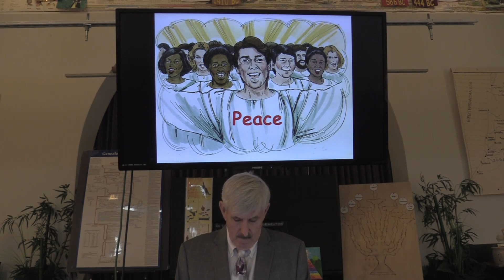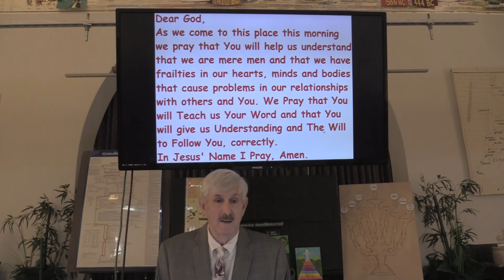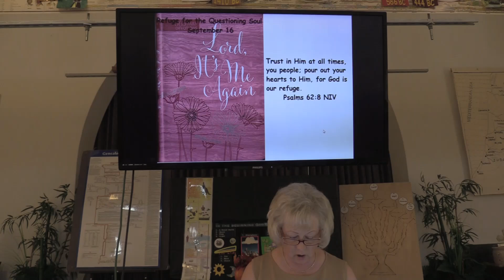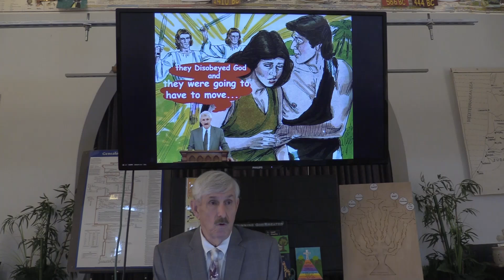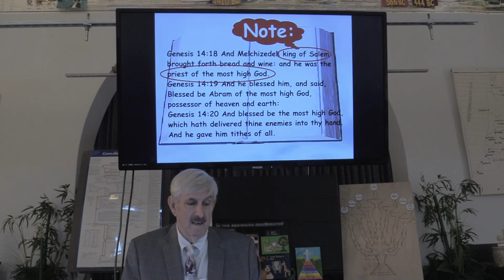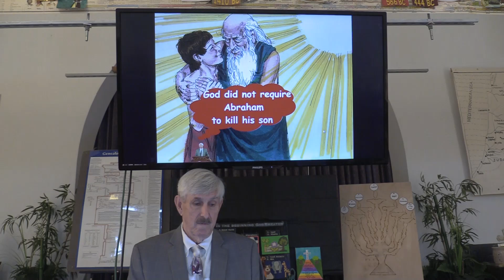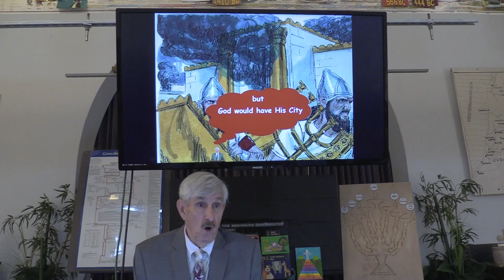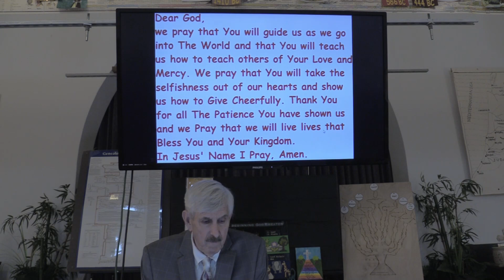20240922 Peace H